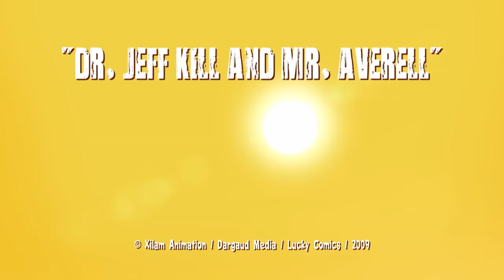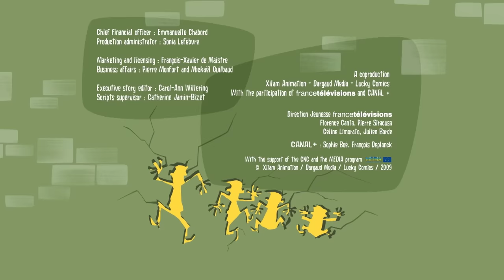हिन्दी The Daltons | HARD WORK | Hindi Cartoons for Kids